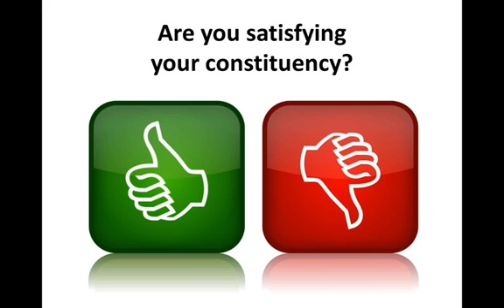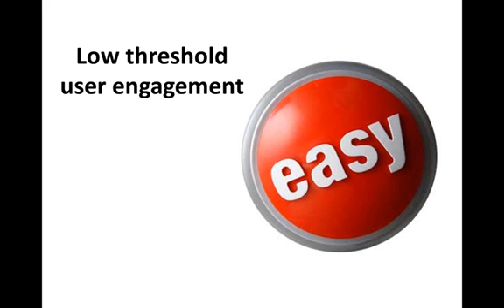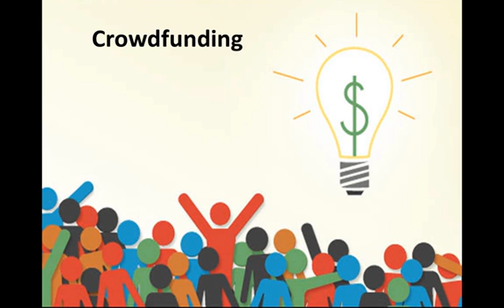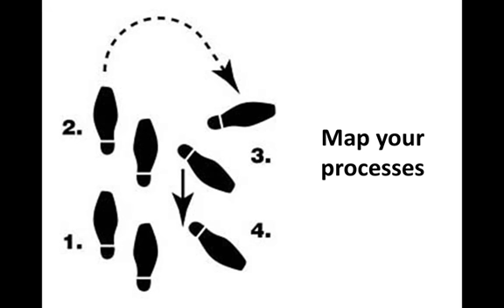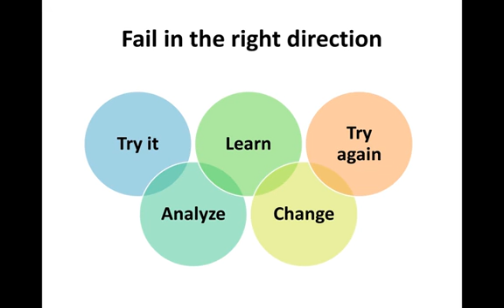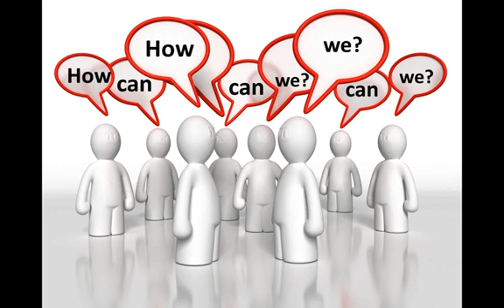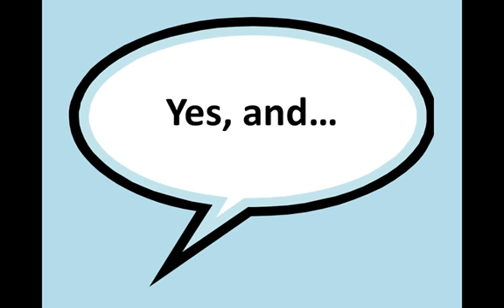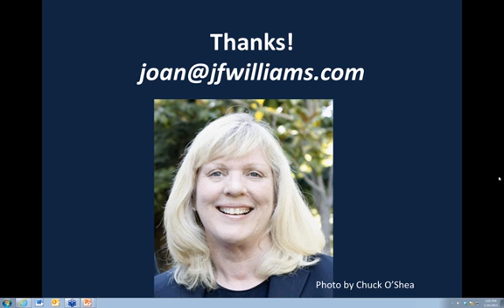Scale Up: 10 Ways to Increase Your Impact Without Increasing Your Workload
By Joan Frye Williams
Wild Wisconsin Winter Web Conference